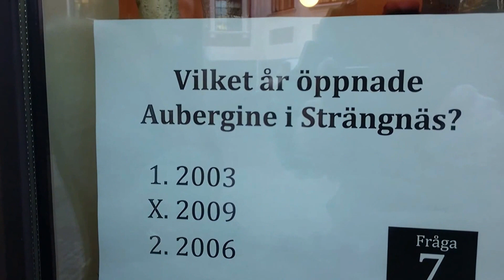Elever Thomasgymnasiet skyltfönstertävling